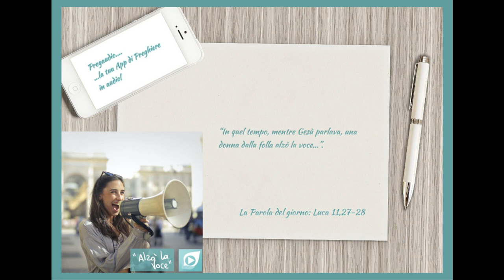Vangelo del 14 Ottobre 2023: Luca 11, 27-28 con il commento di don Franco Mastrolonardo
In quel tempo, mentre Gesù parlava, una donna dalla folla alzò la voce e gli disse: «Beato il grembo che ti ha portato e il seno che ti ha allattato!».
Ma egli disse: «Beati piuttosto coloro che ascoltano la parola di Dio e la osservano!».